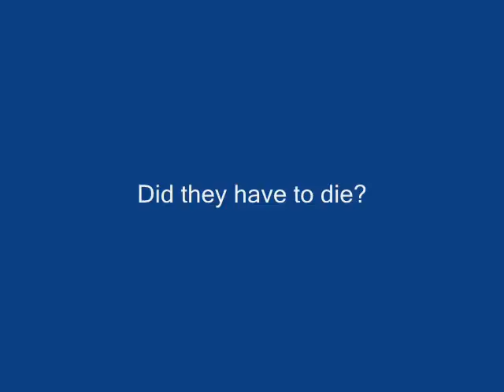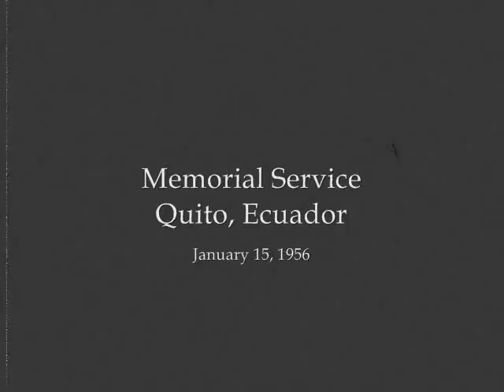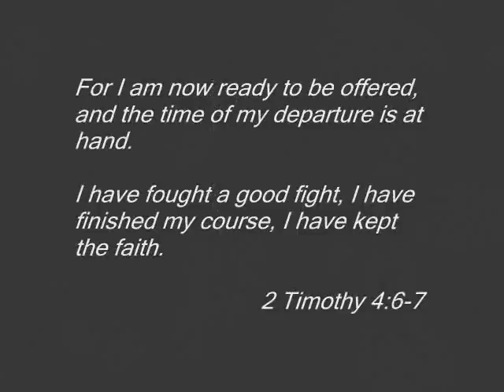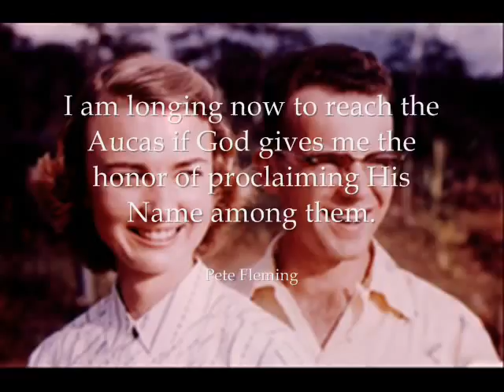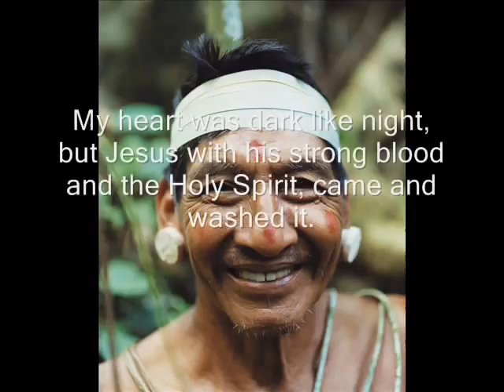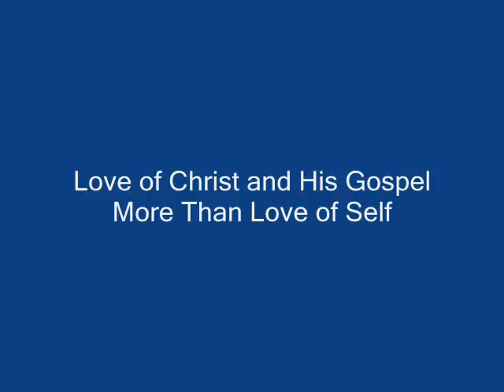The story of Missionary and Martyr Jim Elliot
On January 8, 1956, deep in the Amazon jungle of Ecuador, five missionaries (Jim Elliot, Nate Saint, Roger Youderian, Ed McCully, and Pete Fleming) were brutally murdered by a tribe of stone age indians. This video includes part of the memorial service conducted Jan 15, 1956 in Quito, Ecuador. Pray this prayer today as you watch: "Here I am Lord, Send me!"